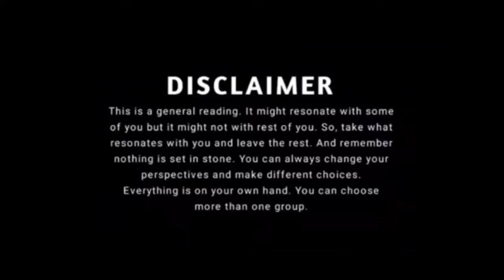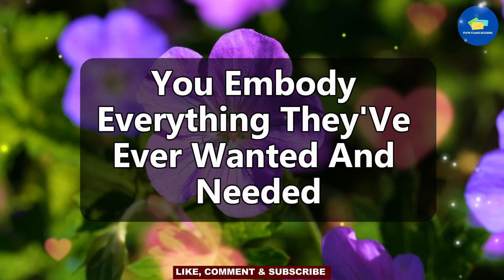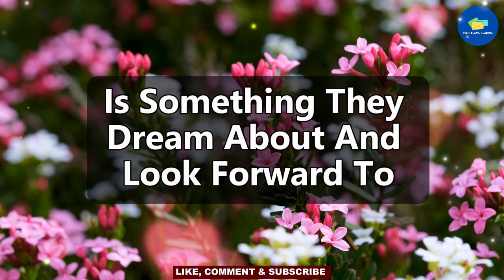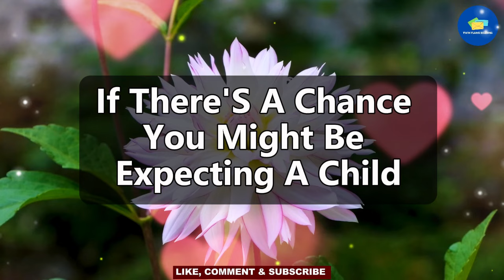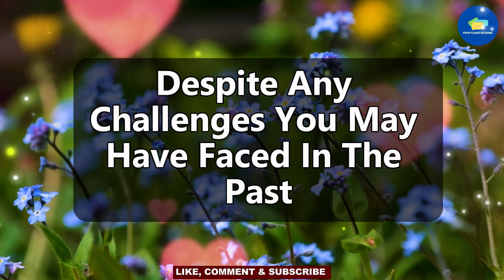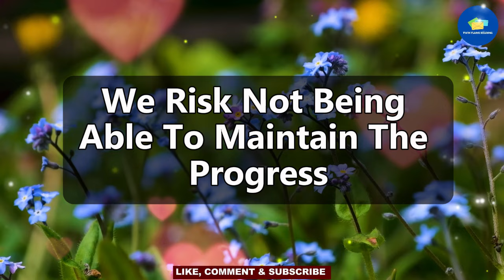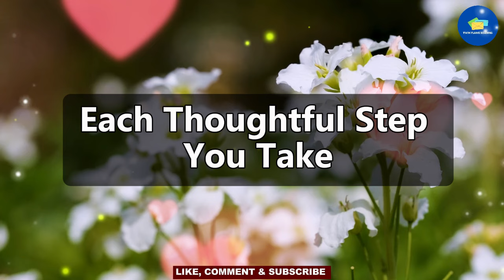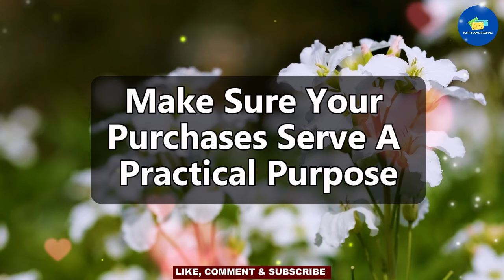😭Big Breaking!!! 💔😭You Won't Believe She Is No More... 💌 dm to df 💌 twin flame reading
RELATED QUERIES 👇
twin flame reading,
online tarot,
divine feminine,
twin flame,